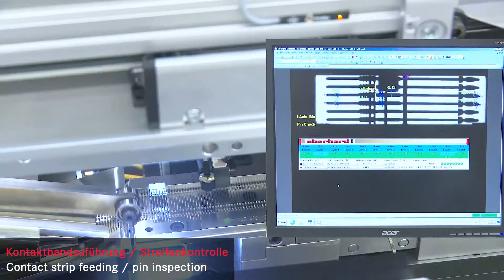Customized solutions for connector manufacturing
Die Fertigung von Steckverbindern erfordert eine Reihe von aufeinander abgestimmten Automatisierungsschritten. Eberhard AG bietet ihren Kunden vollautomatische maßgeschneiderte turnkey Lösungen von der Vereinzelung und Zuführung des Gehäuses über die Montage von Zubehör bis zum Verpacken. Hochflexible standardisierte Module lassen sich exakt an die Produktionsanforderungen der Kunden schnell und individuell anpassen. Alle Prozesse der Steckverbinderfertigung im Überblick: Leere Gehäuse zuführen, Kontakte bestücken, Kontakte biegen, Steckverbinderzubehör montieren (Zentrierplatten, Schirmbleche, Mylarfolien), Pinposion auf Steckseite und auf Platinenseite prüfen, Elektrische Prüfung, Pinlänge prüfen, Prüfung der Koplanarität, Laserbeschriftung / Markierung, Reiningung (Druckluft oder CO2), Selbsttest, Verpacken oder Palettieren der fertigen Steckverbinder.

Manufacturing of connectors (headers, plugs) requires a number of coordinated automation steps. Eberhard AG offers its customers fully automated, tailor-made turnkey solutions, from separating and feeding of the housings up to assembly of single connector items accessories and packaging. Highly flexible standardized modules can be quickly and individually adapted to the customer's production requirements.Connector manufacturing may include following processes: feeding of housings, pin insertion, contact bending, assembly of connector accessories (centering plates, shield plates, mylar foils), inspection of pin position on the plug side and on the circuit board side, electrical test, pin length test, coplanarity test, laser marking / marking, cleaning (compressed air or CO2), self-test, packaging or palletizing of the finished connectors.